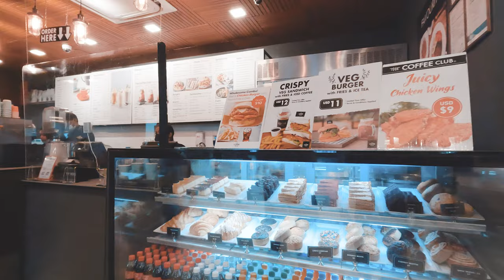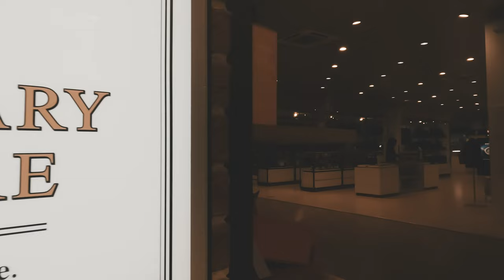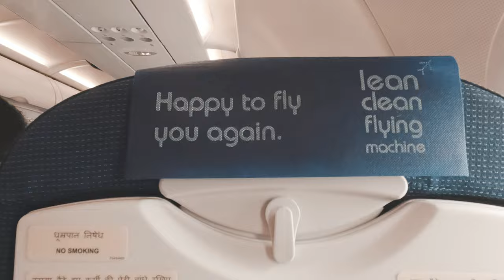Maldives to Bangalore - Indigo Airlines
Camera
Back up DSLR
Main Camera